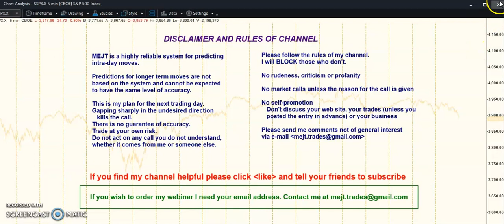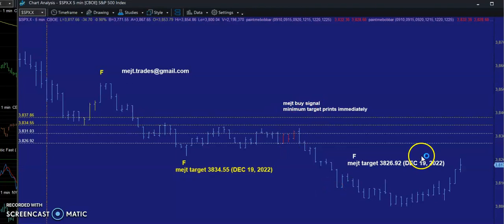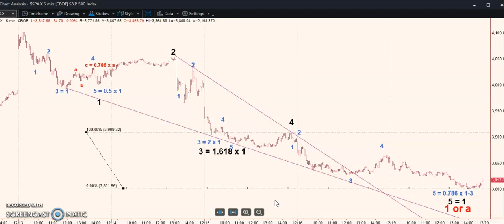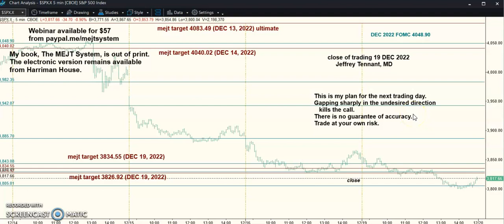MEJT stock market forecast 19 DEC 2022